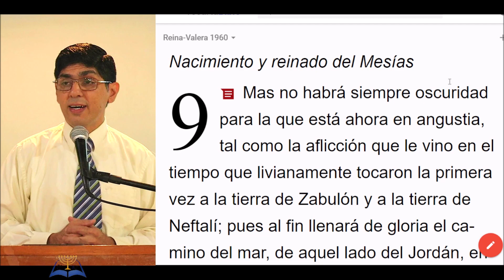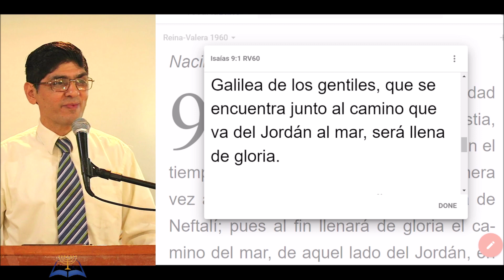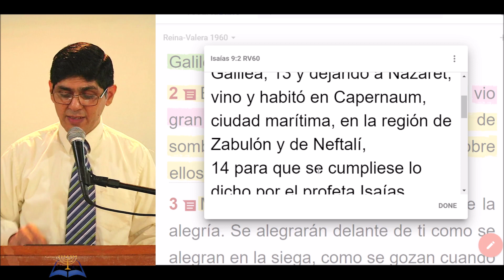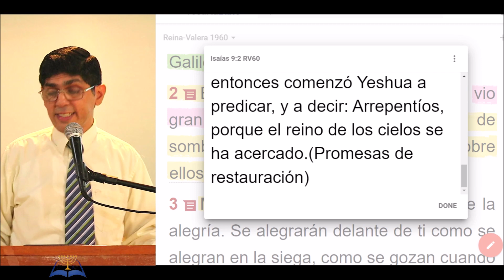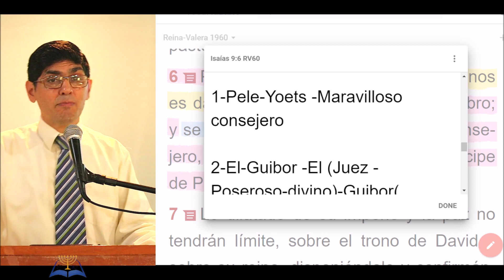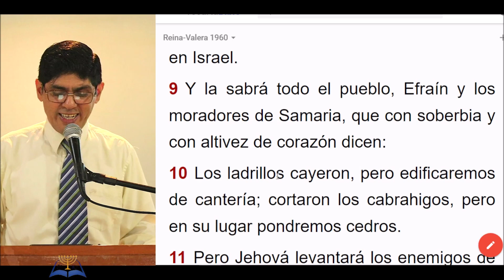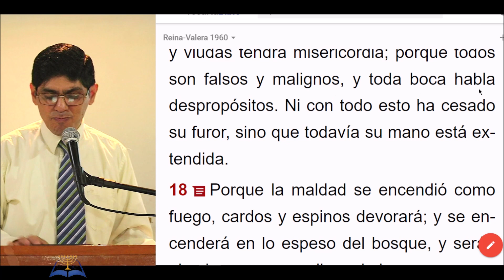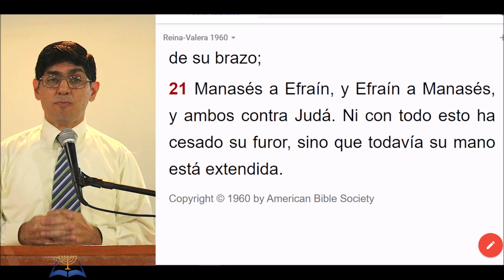9-Porque un niño nos es nacido hijo nos es dado Isaias 9:1-21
►También te puede interesar las siguientes series y estudios:

¿Qué aplicación para la Biblia utilizo?

Para transferencias internacionales por WESTER UNION o Moneygram estos son los datos:
A nombre de Sergio Alejandro David
C.I. o DNI: 3177442
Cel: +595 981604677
En otro país , puedes donar en YOUTUBE al usar el botón de GRACIAS 💟 que aparece en forma de CORAZÓN entre descargar y recortar video
En Paraguay Puedes Apoyarnos a través del TigoMoney al
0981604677  Sergio Alejandro David C.I 3177442

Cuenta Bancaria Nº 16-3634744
Banco Familiar S.A.E.C.A
Titular: Sergio Alejandro David  C.I  3177442
Swift:FAMIPYAXXX
Para cualquier consulta puede escribirme al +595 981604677